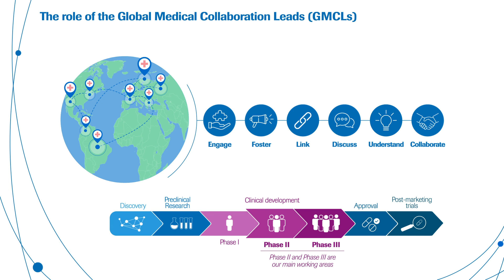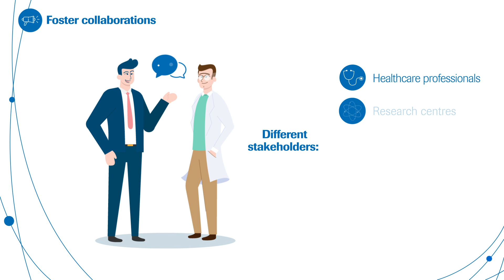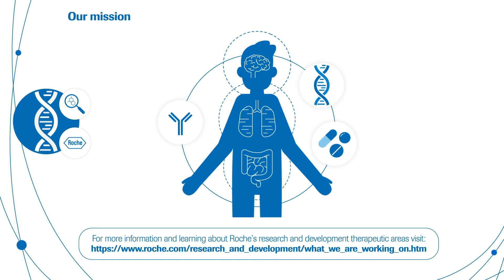The Global Medical Collaboration Lead's - who we are and what we do